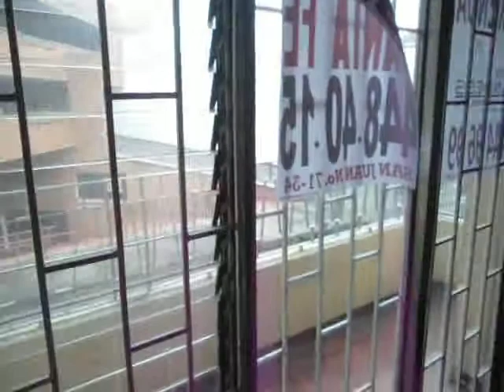LAURELES PISO 2 ARRIENDO $730.000